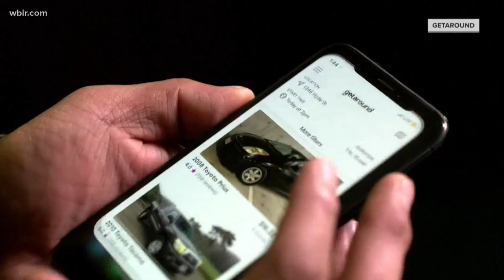Prices to rent a car are soaring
IN FACT, TRAVEL AGENTS ARE NOW URGING PEOPLE TO BOOK THEIR RENTALS EARLY BEFORE MAKING YOUR PLANE AND HOTEL PLANS.